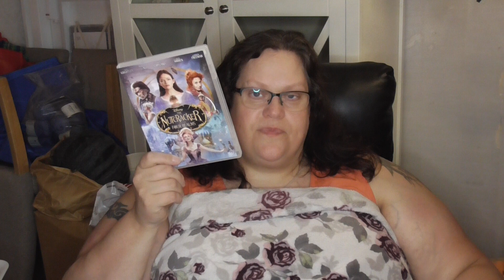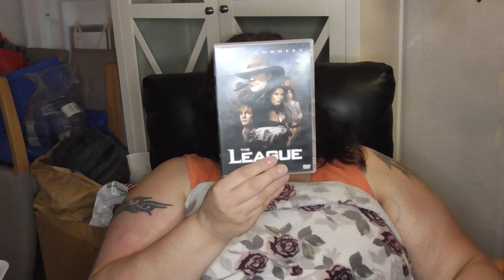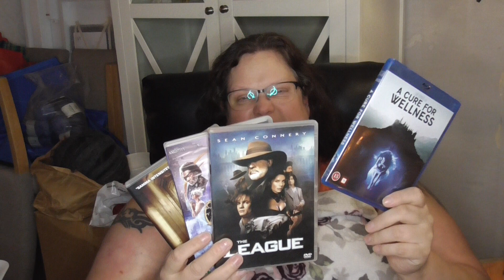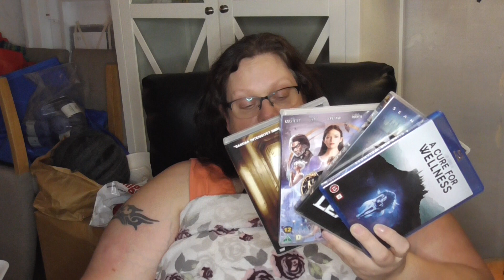Filme Time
Film Time

maria.johnsson52